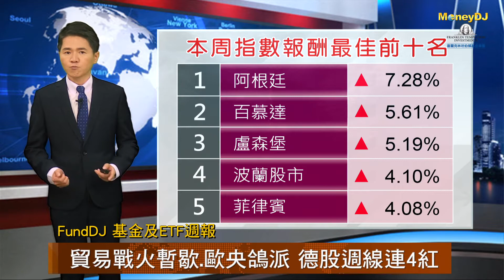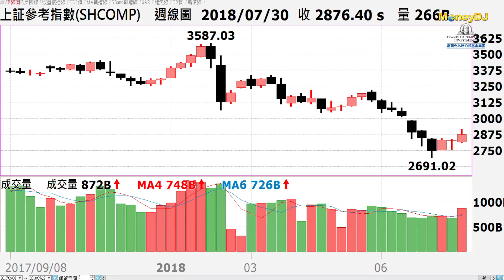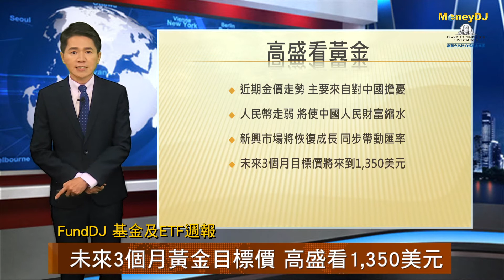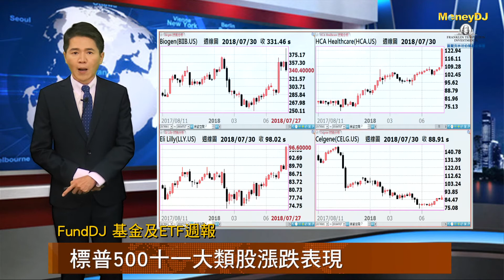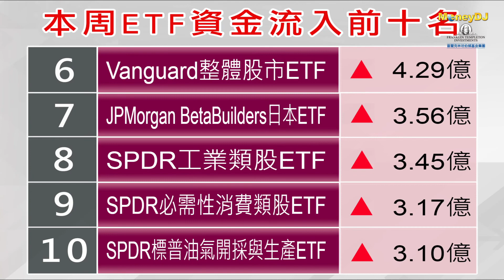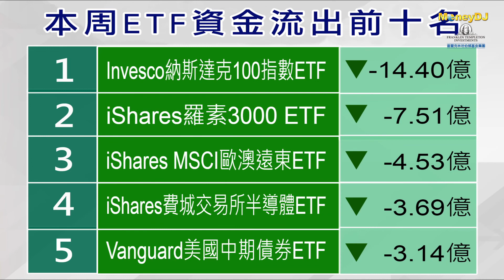20180801【FundDJ基金及ETF週報】貿易戰火暫歇歐美股強 中國利多政策加持陸港